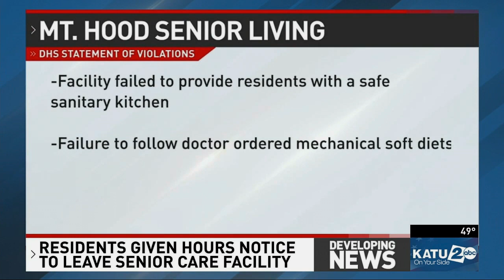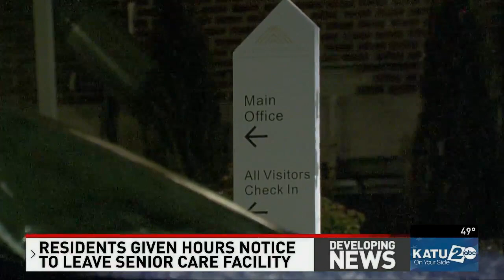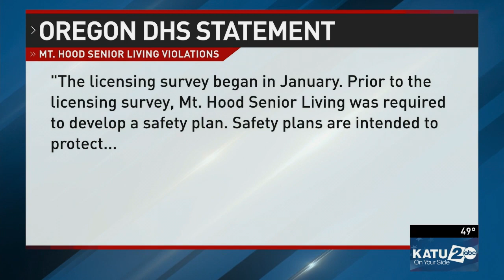'My Stomach Sank': Sandy Care Facility Cleared Out After DHS Suspends License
State inspectors said Mt. Hood Senior Living, a 50-bed residential and mental care facility in Sandy, "poses an imminent danger to the health and safety of the residents."

On Friday, the Oregon Department of Human Services suspended the facility's license, and later that evening every resident was moved out. Families tell KATU they were given little or no notice, and that the sudden evacuation put their loved ones at risk.

Bonnie Everett, a 71-year-old dementia patient who is also diabetic, was transferred to McLaughlin Place in Oregon City late Friday night even though her family requested she be transferred to a hospital. Melissa Fisher, Bonnie's niece and caretaker, said Bonnie was transferred without vital medical and legal documentation.